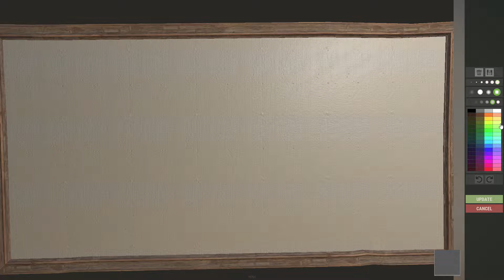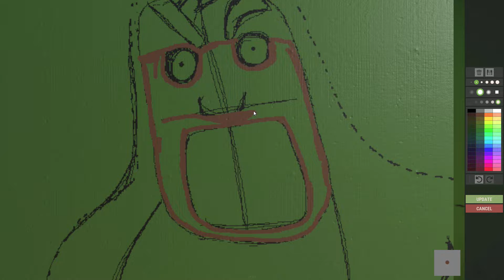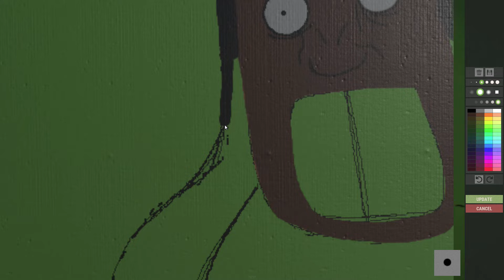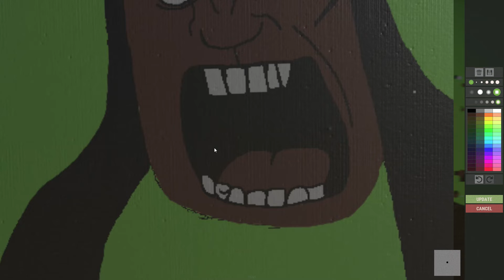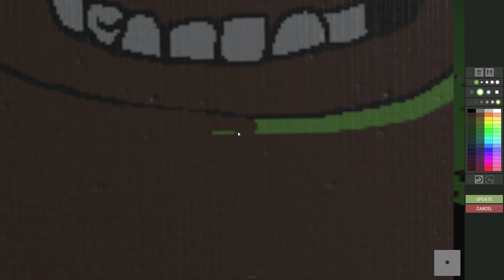Rust drawing: Me is friendly!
Have you ever met someone who was friendly in Rust? They always said "Don't kill me! I'm friendly!". But then this naked takes out the eoka pistol and kills you. What a coincidence! Mark my words - never trust anyone in Rust.

Original image by Primal